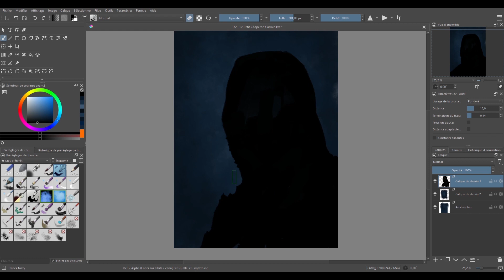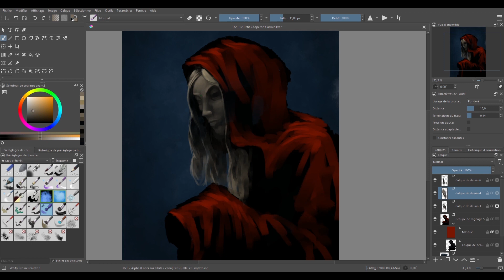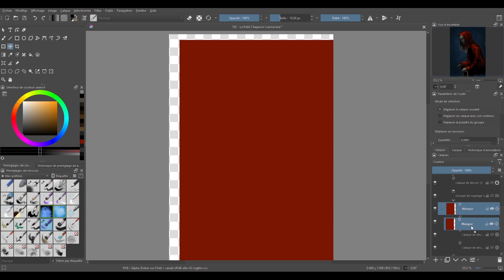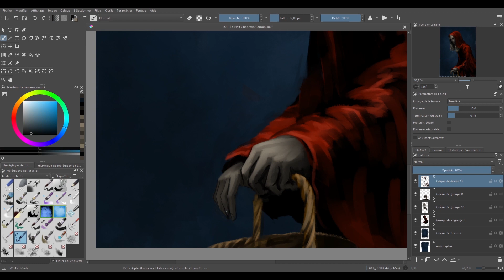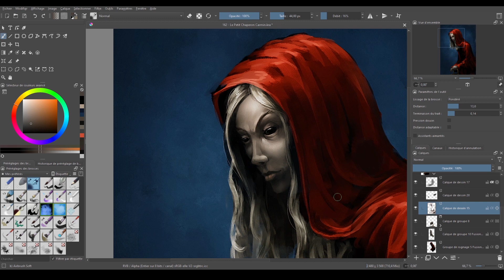Speedpaint #64 – Le Petit Chaperon Carmin (Krita)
Occupé depuis quelques mois dans la rénovation d’une vieille maison et la création de graphismes pour des spectacles, je reviens me consacrer quelques heures au speedpainting et à la création de vidéo, histoire de ne pas perdre la main.

La création de cette semaine est une sorte de « Petit Chaperon Dark ». Avec sa grande cape rouge, elle aurait presque un petit côté Mère Noël… non ?

Auteur : Wolfy d’Arkan
Temps réel : 1h44 min
Logiciel : Krita 5.4.0